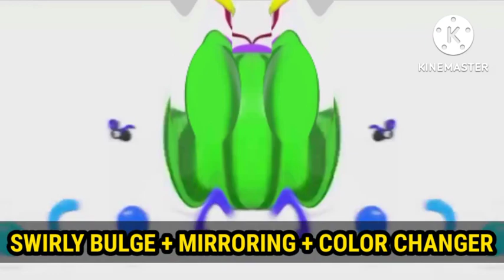(MIND-BLOWING) COCOMELON INTRO "COCO-COCOMELON" SCENE LOGO with NEW VIDEO SPECIAL EFFECTS IDEAS